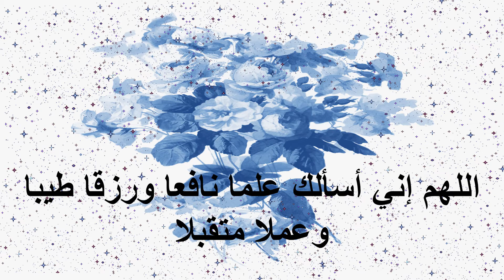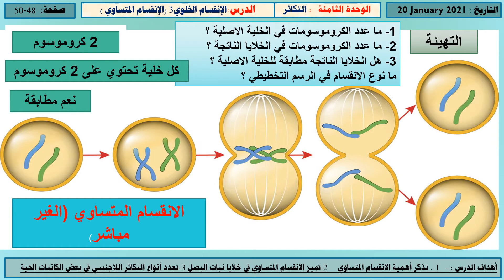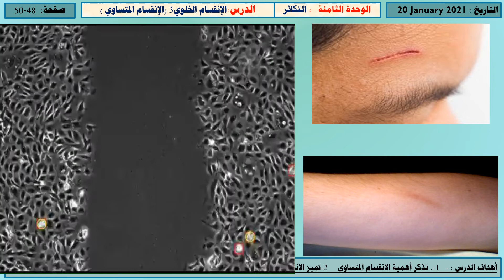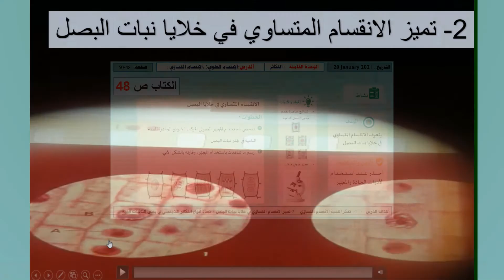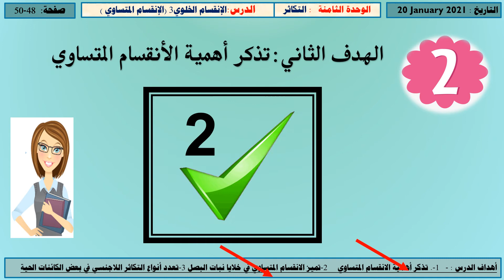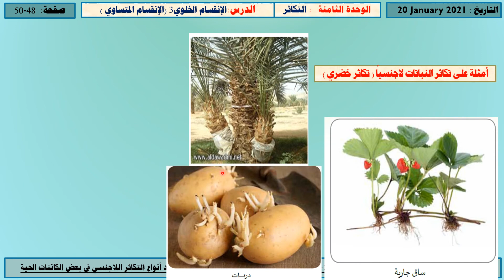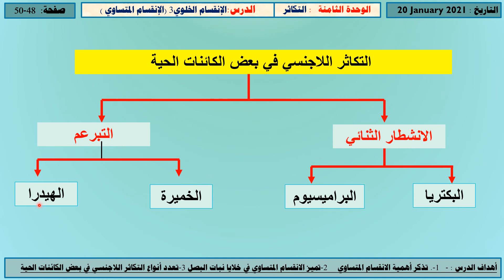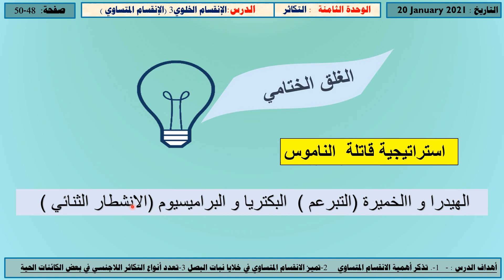3صف تاسع - علوم - الأنقسام الخلوي